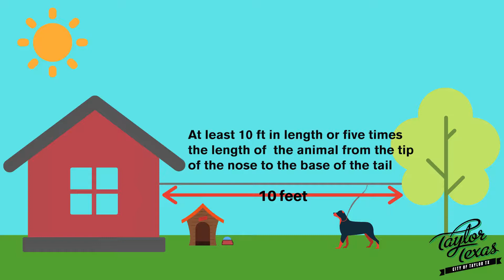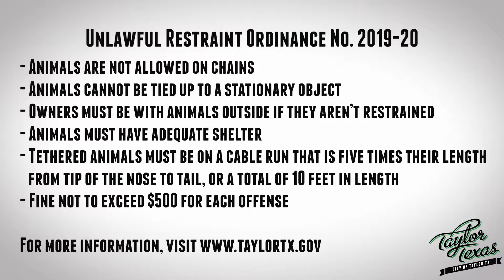Taylor in Two: Ep 1 Unlawful Restraint Ordinance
The City of Taylor recently passed an ordinance on the unlawful restraint of animals, Animal Control Supervisor Sandy Perio explains. Music